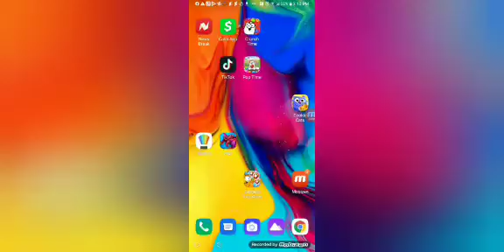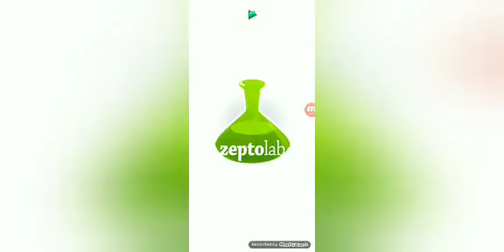YouCut 20221012 050738369